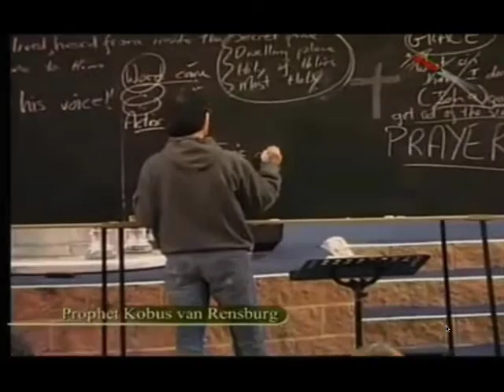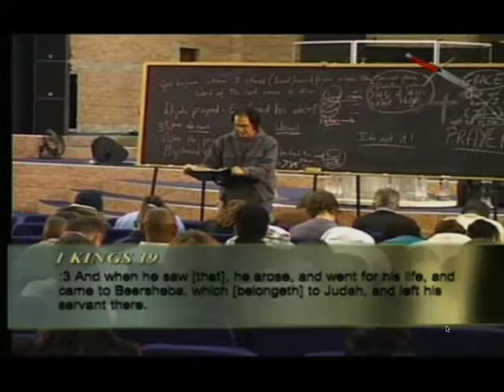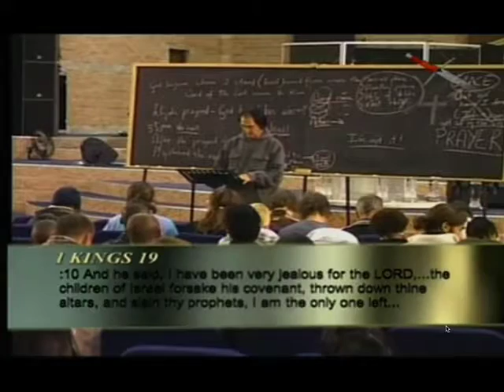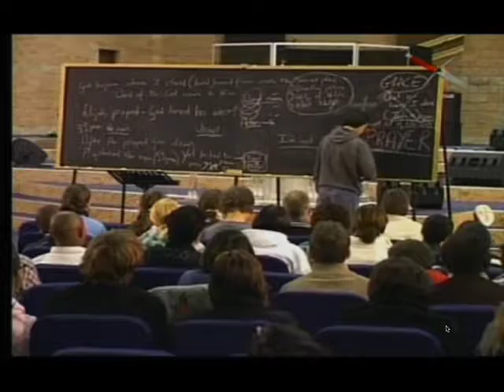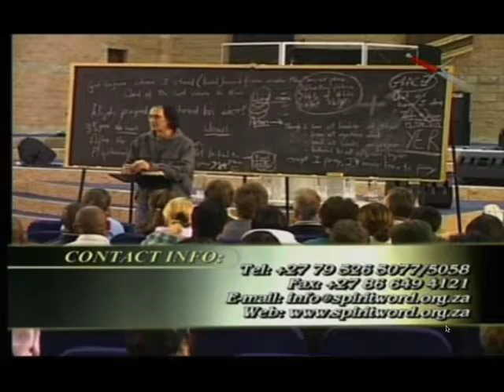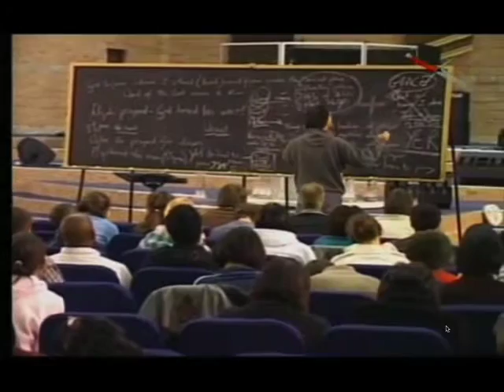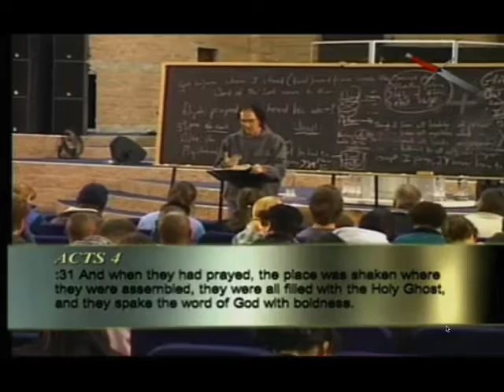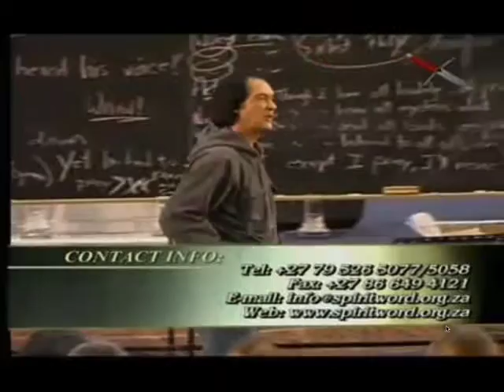KvR - POWER 13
THE POWER OF PRAYER PT. 2